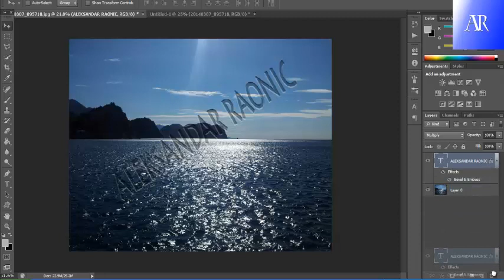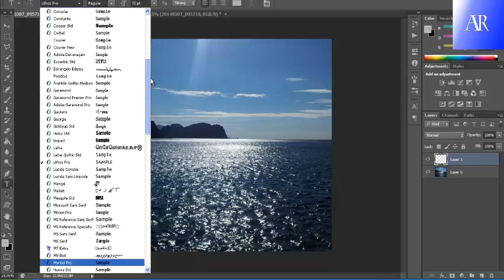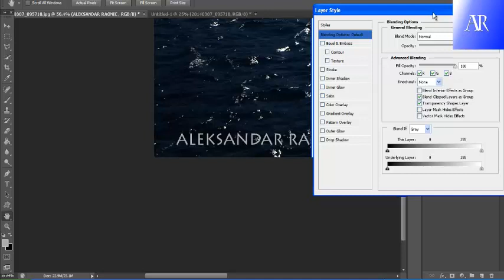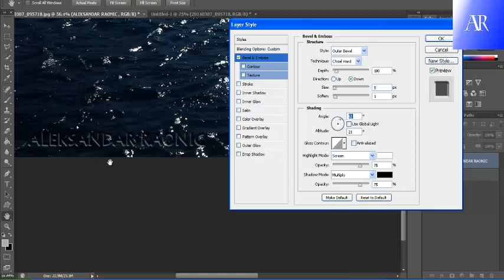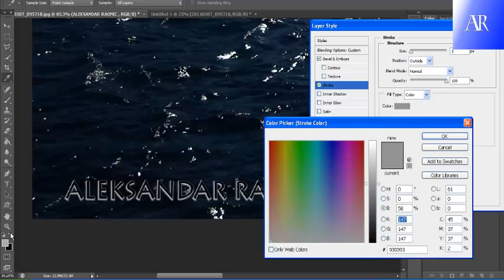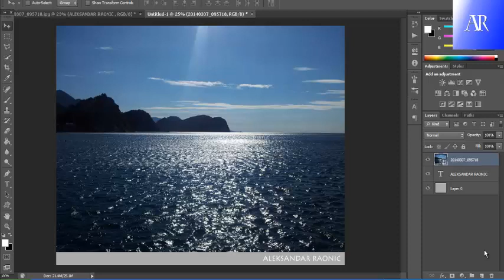PHOTOSHOP CS6--WATERMARK ILI VODENI ZIG